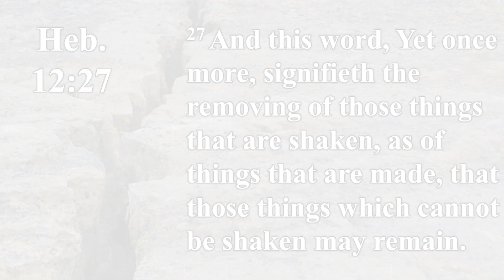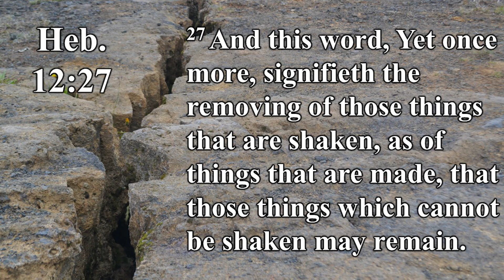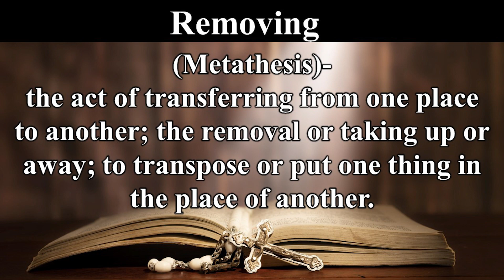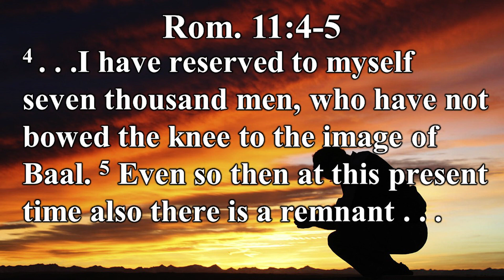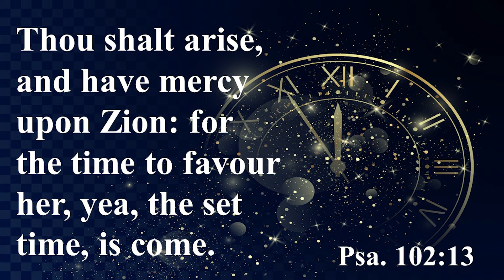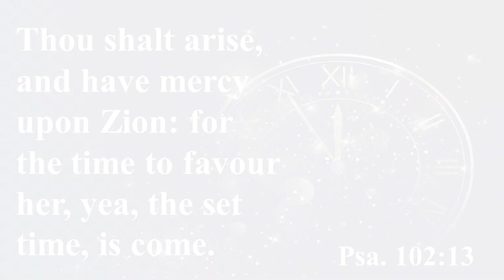Can God Count on You? Part II